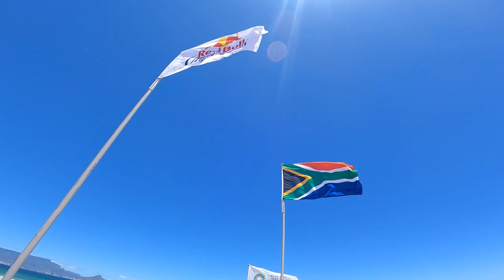Cape time for the first time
Completely mindblown by this place. For sure gonna come back!